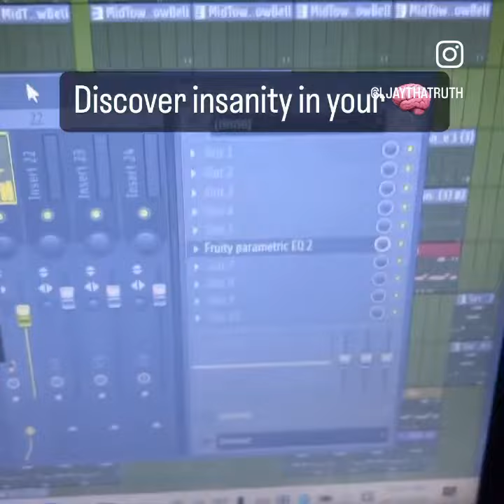Discover insanity in your brain! Subscribe more coming!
insane beats

producer

producer spotlight

bolo da producer

trap beats

beat making

beats

interview

cook up

review

fl studio 20,lil tag